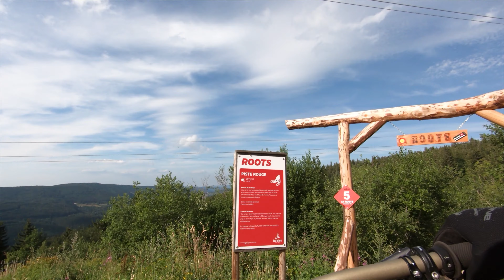Bike Park Lac Blanc// On retourne progresser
🚲🚲Bienvenue dans la GOOD BIKE ACADÉMIE🚲🚲*